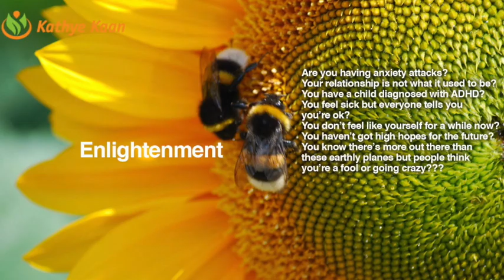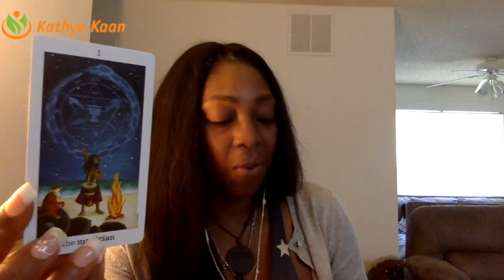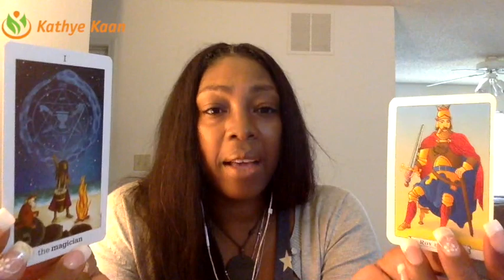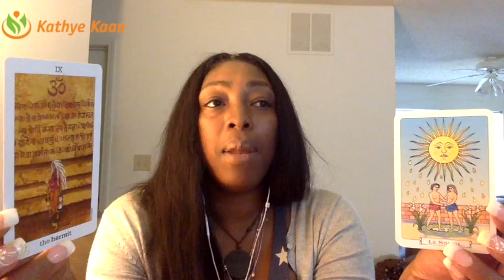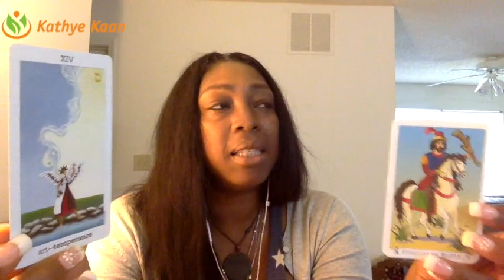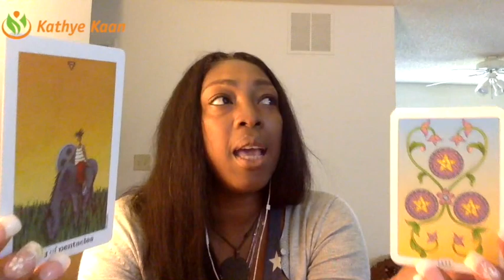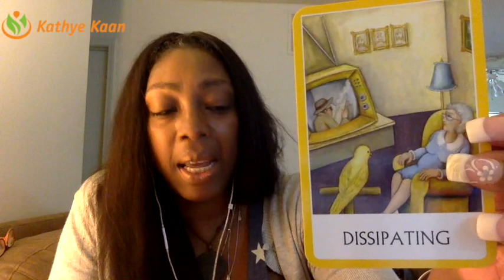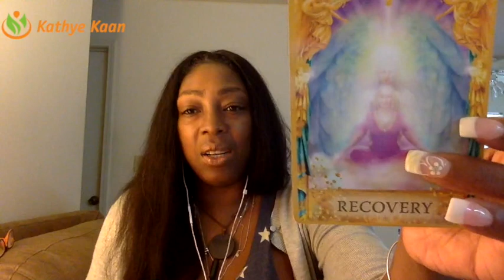SCOPIO Weekly Reading Psychic Tarot Horoscope | Week 34 | 21 - 27 August